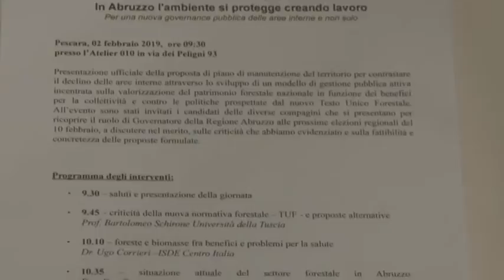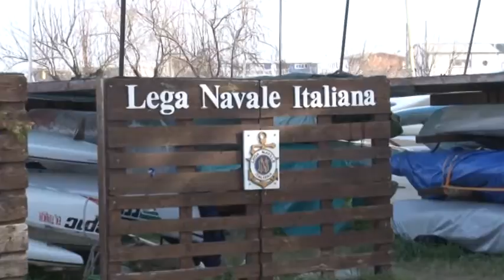La tutela dell'ambiente entra in campagna elettorale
Tra i temi della campagna elettorale per le regionali, WWF e USB, Italia Nostra e ISDE, chiedono  che la tutela dell'ambiente sia un tema centrale del prossimo governo regionale, a prescindere dal colore politico del prossimo presidente